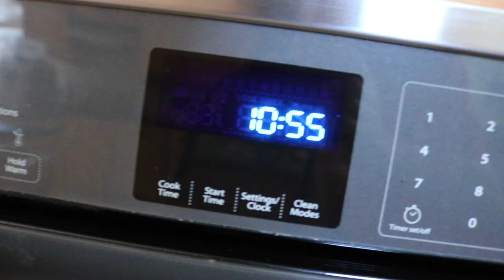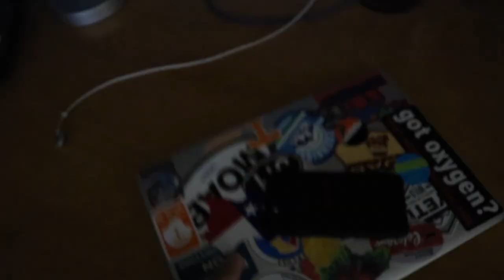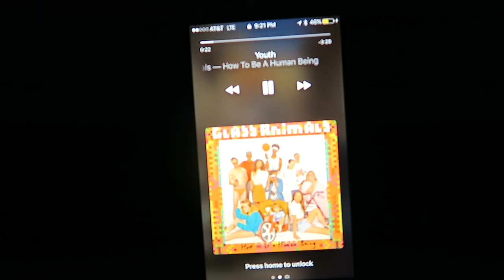BANDWAGON FAN AT DICK'S SPORTING GOODS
Mind Of Zach Episode 12

I jokingly picked up a Steph Curry jersey, and ran around Dick's Sporting Goods shouting "DUB NATION" in today's episode. Also, I hang with an old friend playing soccer, and get some of the best drone footage that I have captured whilst having my DJI Drone. Enjoy!

"HARD WORK NEVER GOES UNNOTICED"

"NEVER STOP THE ADVENTURE"